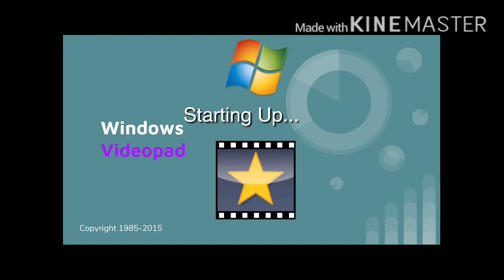Windows Videopad (Remade)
Universal Kids the object thingy Alt